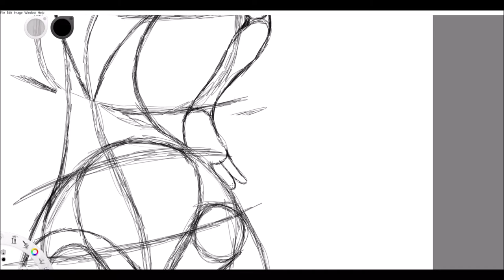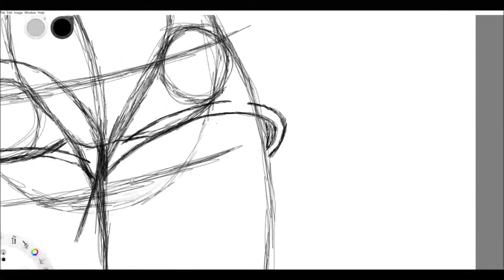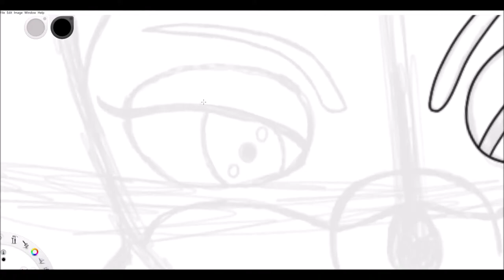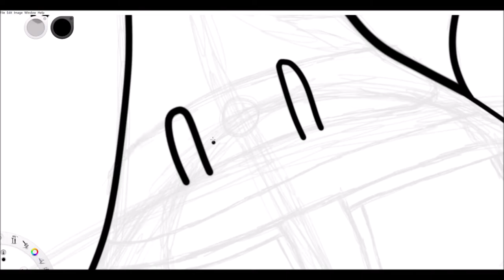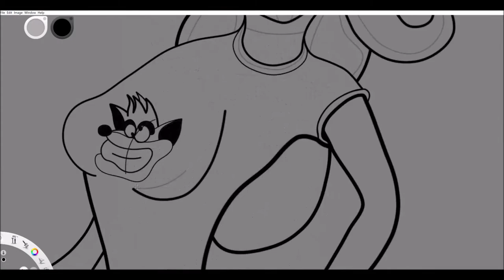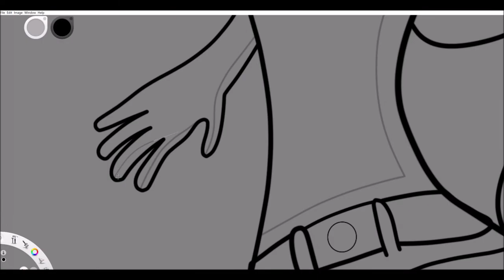Drawing Tawna's Original Design (from Crash Bandicoot)